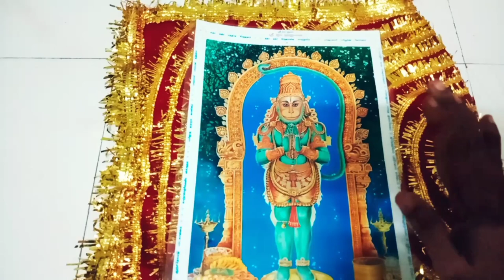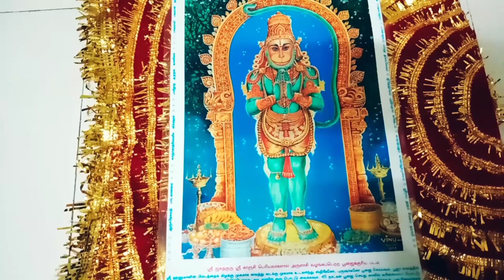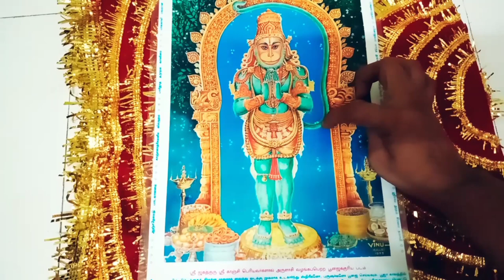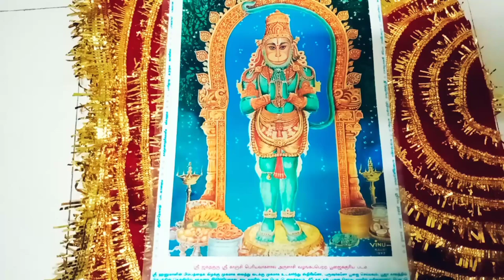உங்க வேண்டுதலை 100% உடனடியாக நிறைவேற்றும் எளிய பூஜை..